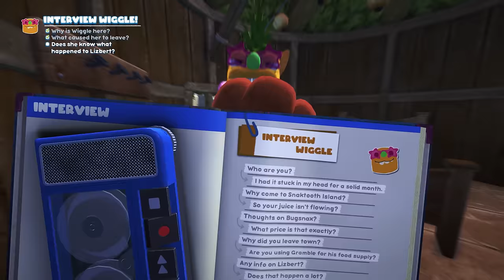🧇 there's a WAFFLE BUGSNAX?! ARCHAEOLOGY w/ TRIFFANY, WIGGLE! - Bugsnax Ep.6 (Gameplay / Let's Play)